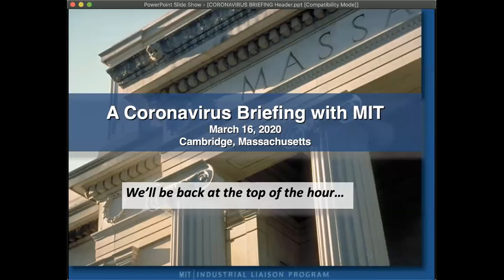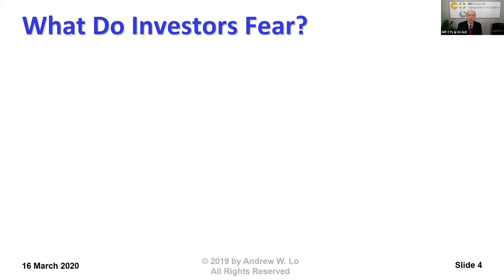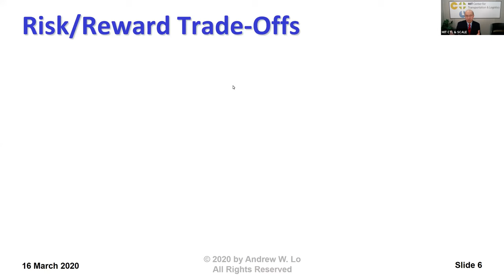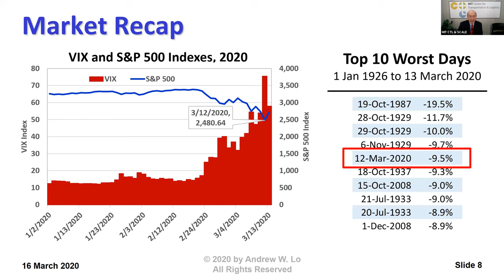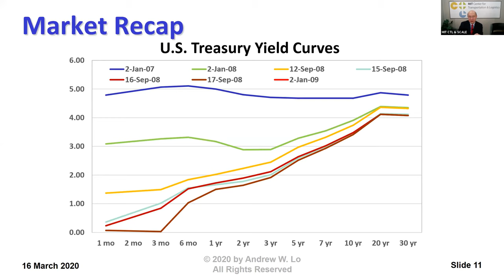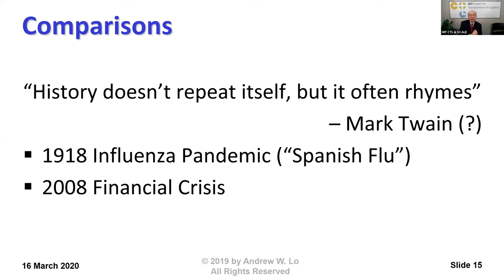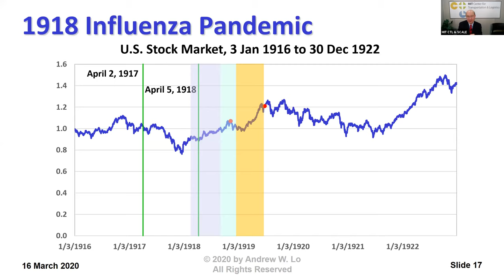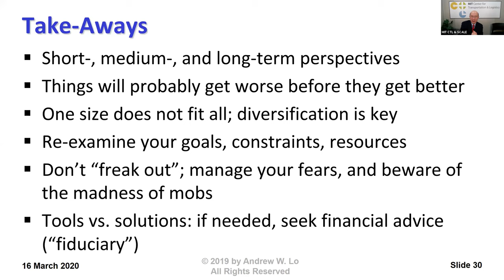A Coronavirus Briefing with MIT - COVID-19: Impact on Financial Markets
Can the actions of central banks limit the economic impact of the coronavirus? Are financial markets predicting a global recession? "Panic is beginning to hit financial markets right now," says Andrew Lo, professor of finance at MIT's Sloan School of Management: "I suspect things will get worse before they get better." He adds: "It's going to be a very challenging set of market conditions for investors to navigate through over the next few months—we all need to buckle up."

In this webinar, Professor Lo will address the changing global economy since the outbreak of the coronavirus, its impact on global financial markets, and what executives need to watch for as the coronavirus crisis plays out.

Andrew W. Lo is the Charles E. and Susan T. Harris Professor at the MIT Sloan School of Management, director of the MIT Laboratory for Financial Engineering, a principal investigator at the MIT Computer Science and Artificial Intelligence Laboratory, and an affiliated faculty member of the MIT Department of Electrical Engineering and Computer Science. He is also an external faculty member of the Santa Fe Institute and a research associate of the National Bureau of Economic Research.

He has published numerous articles in finance and economics journals and has authored several books including Adaptive Markets: Financial Evolution at the Speed of Thought, The Econometrics of Financial Markets, A Non-Random Walk Down Wall Street, Hedge Funds: An Analytic Perspective, and The Evolution of Technical Analysis. He is currently co-editor of the Annual Review of Financial Economics and advisor to the Journal of Investment Management and the Journal of Portfolio Management.